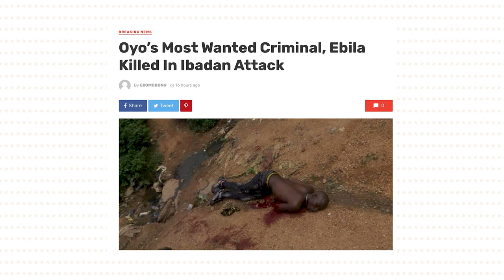Oyo’s Most Wanted Criminal, Ebila Killed In Ibadan Attack | Arrayhan TV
Biola popularly known as Ebila, one of the most wanted criminals in Ibadan,  Oyo state, was reportedly killed on Sunday afternoon by suspected thugs loyal to late Moshood Ekugbemi.

It was gathered that Ebila was murdered in his hide out around Olomi area of Ibadan after fled from his permanent residence in Kudeti for fear of reprisal attack by late Moshood Ekugbemi’s group.

Ekugbemi was stabbed to death during a bloody clash with a rival group at Olunde area of Ibadan in Oluyole Local Government area of the state.

The groups that have been terrorising inner parts of Ibadan such as Born Photo, Foko, Isale-Osi, Popoyemoja, Oopeyeosa, Idi-Arere, Kudeti, and so on include One Million Boys, the Indomie Boys and Abe-Igi Boys.

The late Ebila was alleged to have been busted along with some of his gang members by operatives of Operation Burst when they went to kidnap one person, simply identified as Femi.

Ebila and his boys were said to have exchanged fire with the officials of Operation Burst. But his gang members reportedly escaped with his dead body in a car and took the lifeless body to Kudeti and showed the corpse to other members of the gang that did not follow them for the operation.

The development was said to have angered some of his gang members, who immediately unleashed pandemonium on Kudeti, which is their operational headquarters.

The Oyo Police Public Relations Officer, Olugbenga Fadeyi, who confirmed Ebila’s death, said some of his gang members brought his corpse to Kudeti area of Ibadan on Sunday and after some people had seen it, drove the lifeless body to an unknown destination.